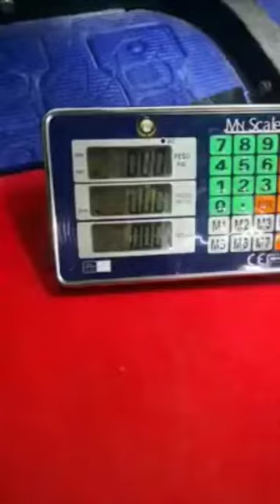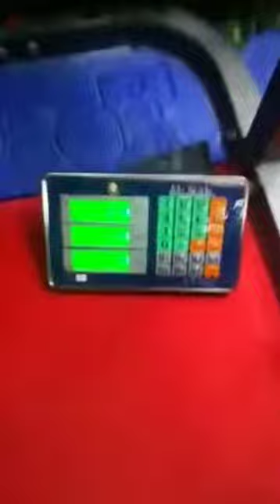Francesco Presicci(ITA) "CHAIN LIFT" - 110,3 kg(LH)